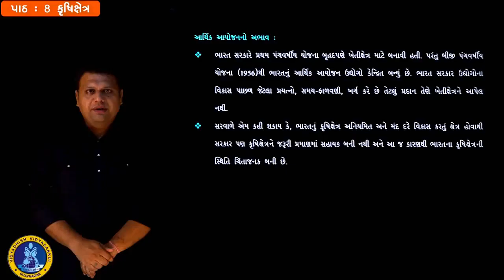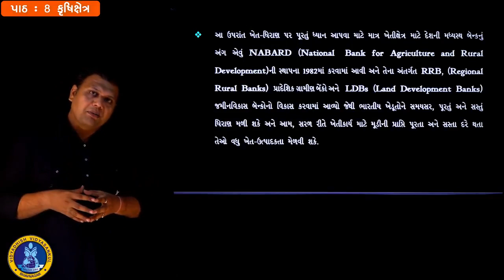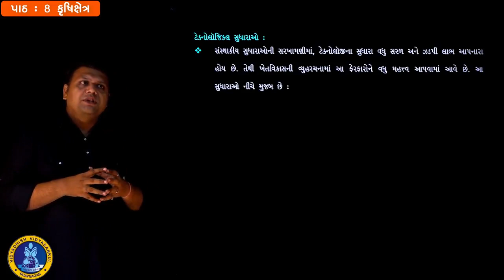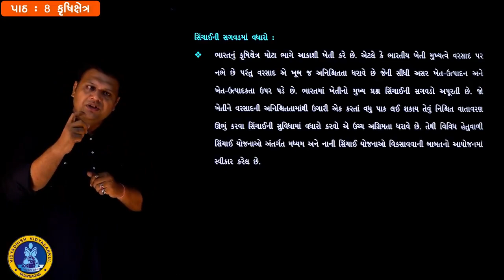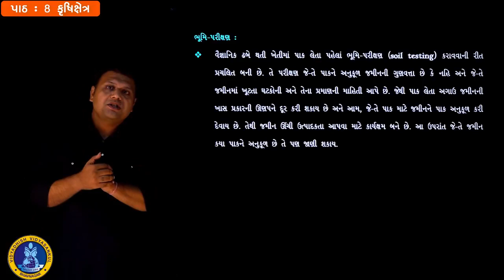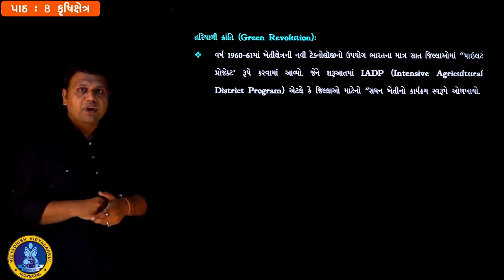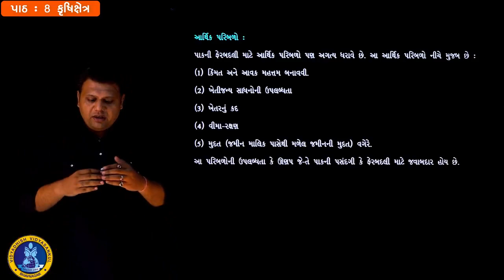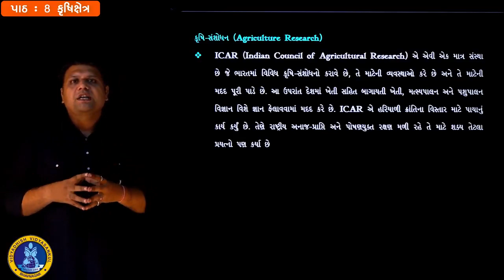LECTURE# 3 | 12 COMMERCE GUJARATI | ECONOMICS | CH -8 કૃષિક્ષેત્ર